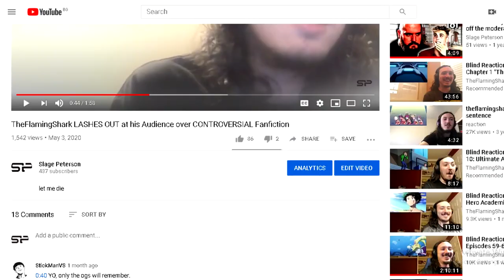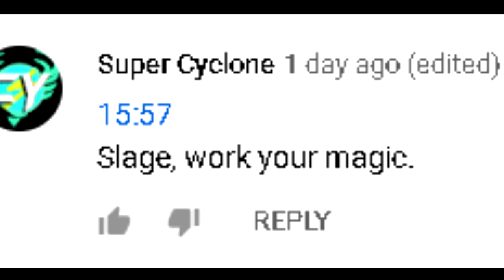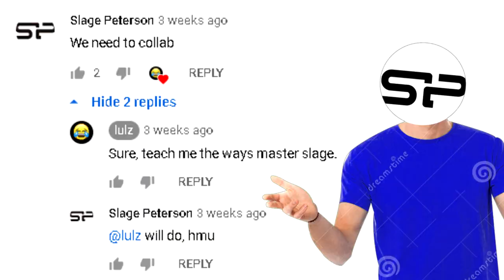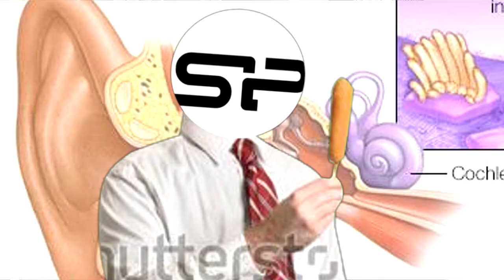Kickass NOT saying "you know" for 3 minutes but TheFlamingShark is s*xua*ly assaulting me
y'all wanted this not me